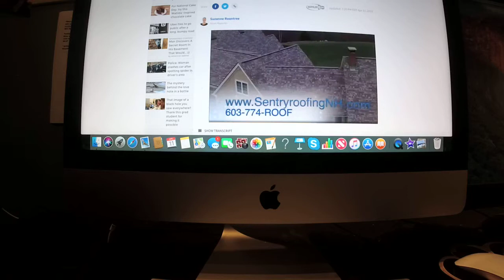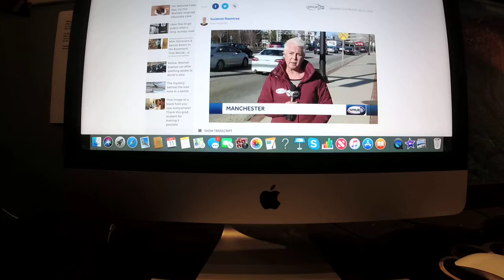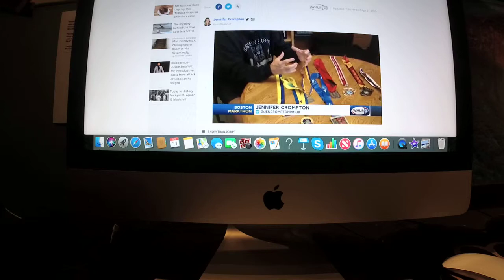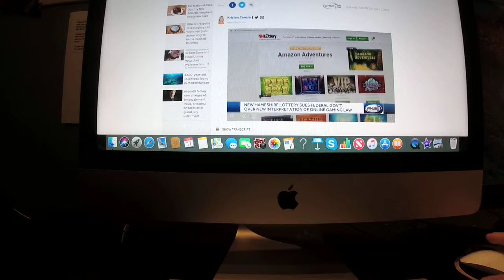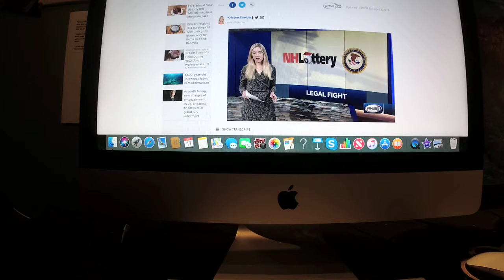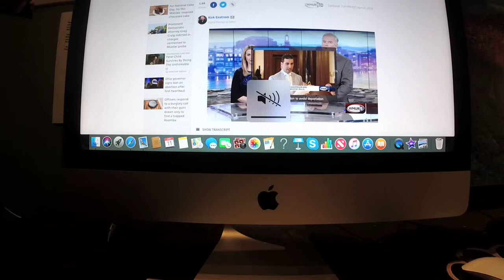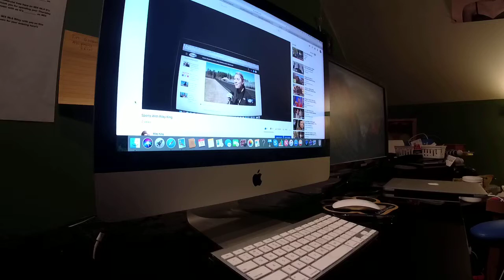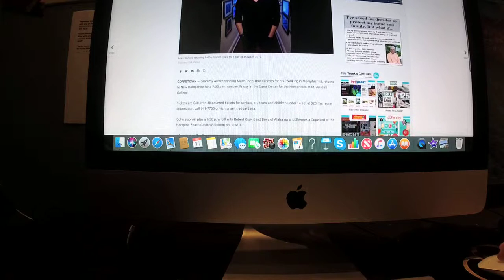Good Evening New Hampshire